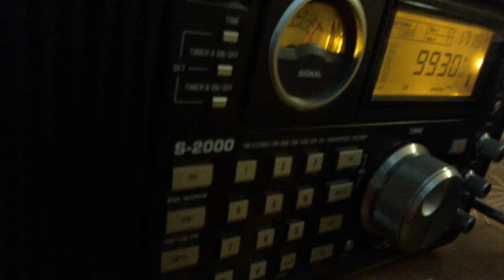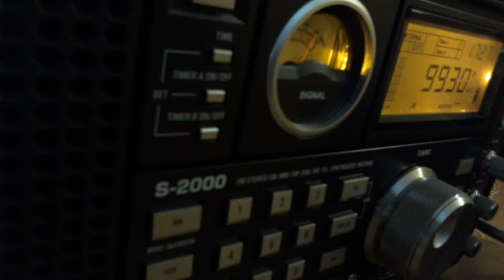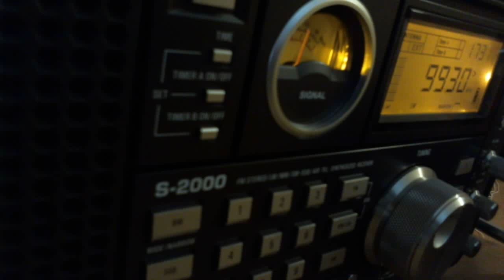T8WH WHRI 14:15 UTC on 9930 Khz 15 November 2015